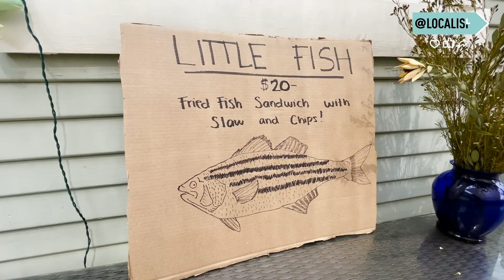Little Fish pop-up is a big hit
It's the little pop-up that has become a big hit in LA's Echo Park.

Little Fish was started by three local restaurant workers who had to leave their jobs due to the pandemic but wanted to keep cooking for people.

"They had all this cooking energy and I'm an organizer. So, we just started doing this and wanted to do it for our friends in the beginning," said Anna Sonenshein, co-founder of Little Fish.

In September, Anna Sonenshein, Forrest Florsheim and Niki Vahle started cooking up fried fish for their friends out of their Echo Park home.

That led to the start of their pop-up called Little Fish.

"We started doing this, as Niki and I both still weren't working and kind of wanted to explore what doing food out of a house would look like," said Florsheim.

While this was supposed to be a temporary project to make enough money to get by and serve some tasty food in the meantime, the concept immediately gained popularity.

They can now also be found at Smorgasburg in DTLA on Sundays.